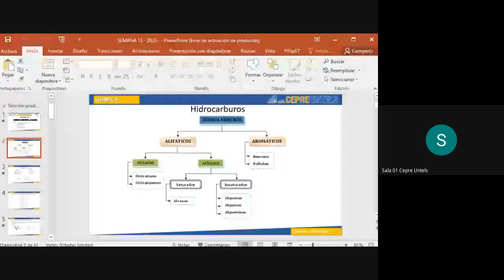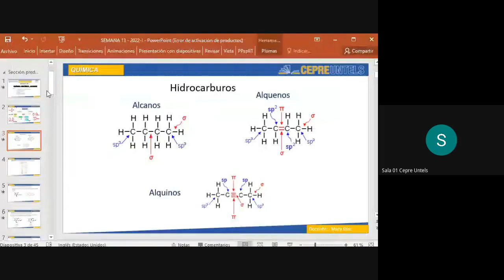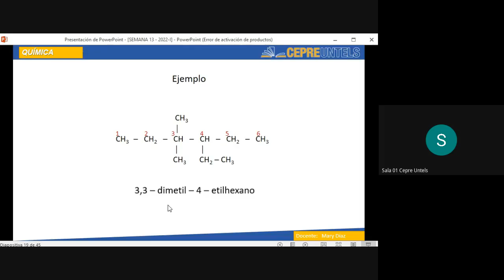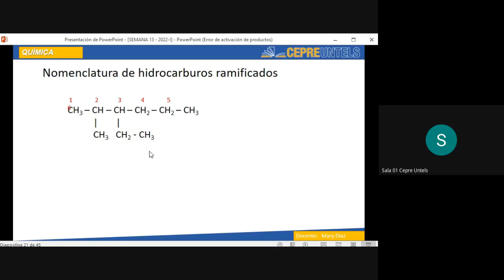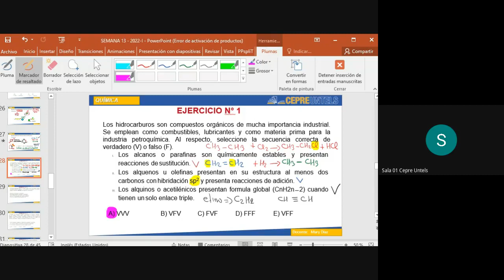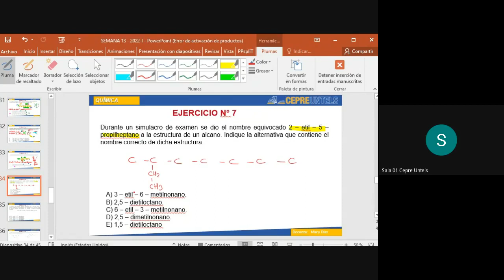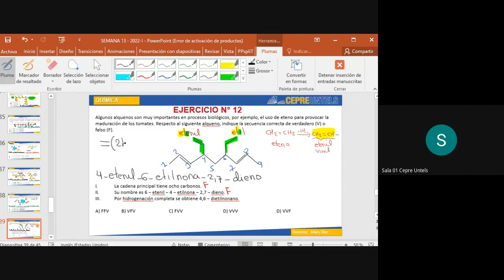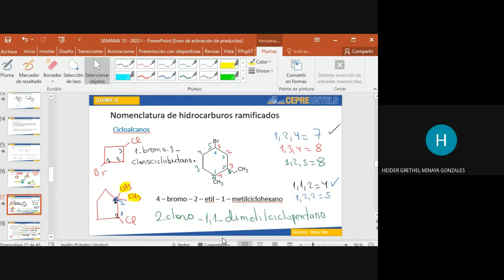QUÍMICA - Semana 13 - Cepre Untels 2022